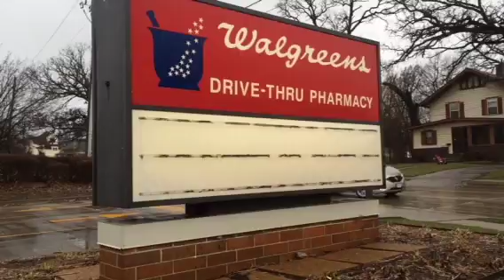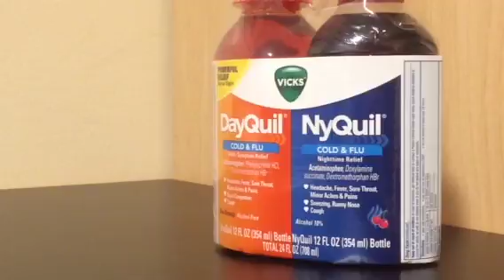Reynolds Package J31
This was the final project for my beginning journalism lab. The subject relates to how to avoid getting sick and (if you can't do that) how to relieve the sickness symptoms. P.S. The "J-Rey News" referred to at the end is completely fictional.